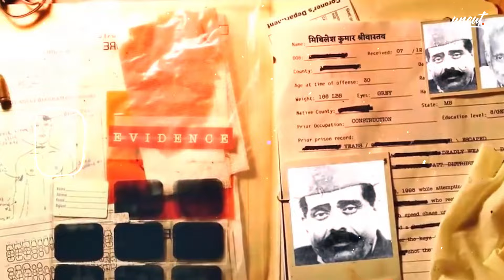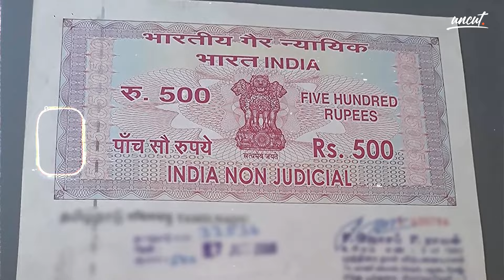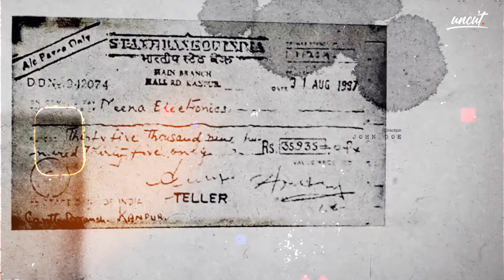The con artist who sold Taj Mahal | Uncut Explained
Natwarlal (born Mithilesh Kumar Srivastava; 1912 — 25 July 2009) was an Indian fraudster known for his high-profile crimes and prison escapes, including having supposedly repeatedly "sold" the Taj Mahal, the Red Fort, the Rashtrapati Bhavan, and the Parliament House of India. Let's dive in!